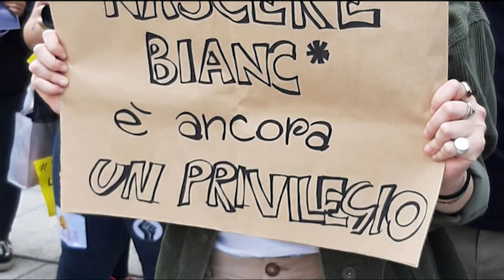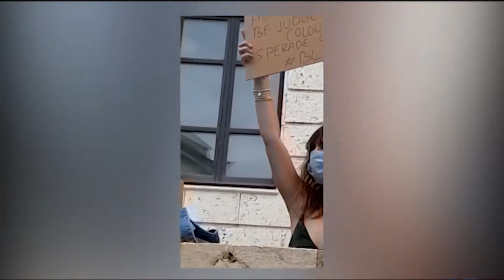ZONA FRANCA 17-6-2020 ANTIRAZZISMO 2